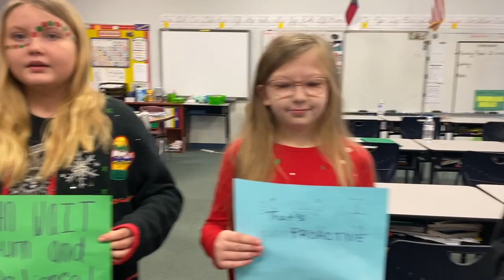CES Lighthouse Presents: Be Proactive